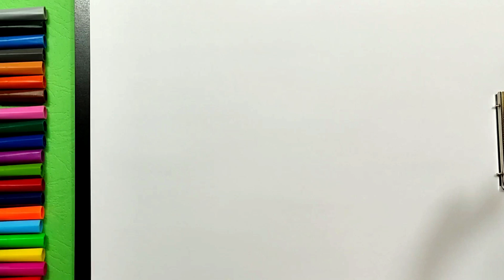How To Draw A Sailboat for kids? Bolalar uchun yelkanli qayiqni chizish